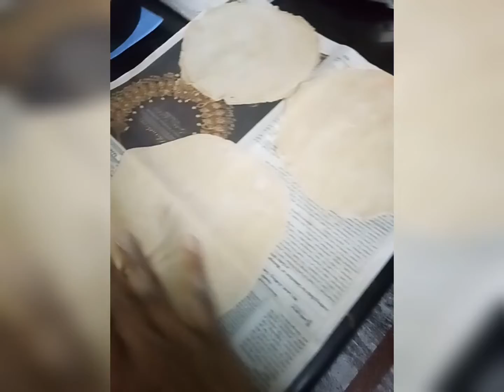DAL MAKHANI WITH PULKA#moms easy#